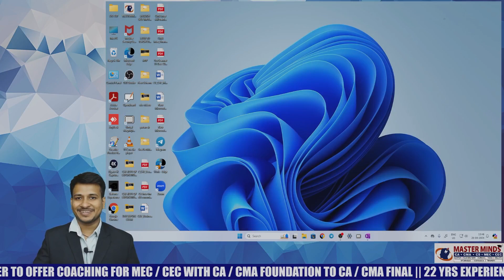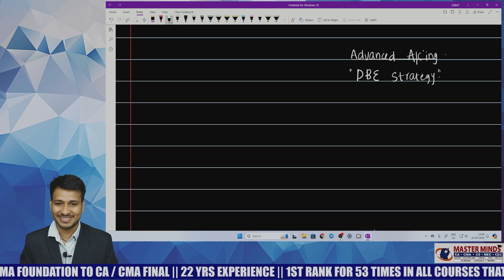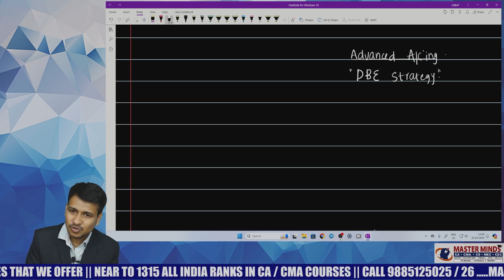100% English | Advanced Accounting | Day Before Strategy | CA Inter | May 24 Attempt | P1660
Hello Students,

Android App Link for Free CA CMA Classes & NOTES

IoS App Link for Free CA CMA Classes & NOTES

After downloading, enter our organization code, MZGUN

Explore from a range of high quality content and choose.